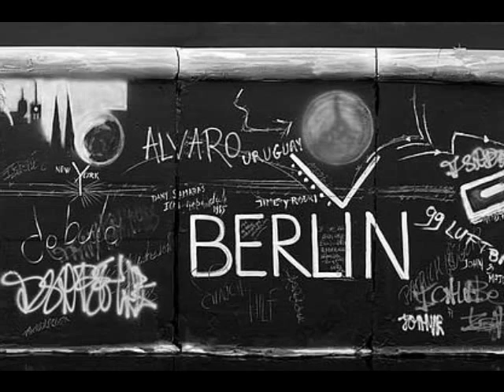GUERRE FROIDE - " Berlin 81" - Version K7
Berlin 81 CRY 00 - Report - Cicatrice 1980

A l'instar de quelques groupes français apparus à l'aube des années 80, Guerre Froide s'est inscrit d'emblée dans une mouvance post-punk/cold wave. Rapidement, le groupe a su imposer son atmosphère musicale répétitive et hypnotique tantôt agressive, tantôt lancinante, sur laquelle le chant vient poser des paroles empreintes de visions à la fois existentielles et poétiques, traversées de critiques sociales, voire politiques.